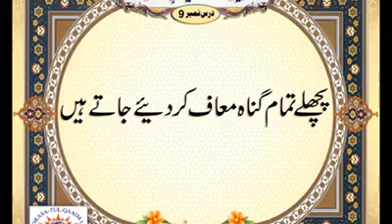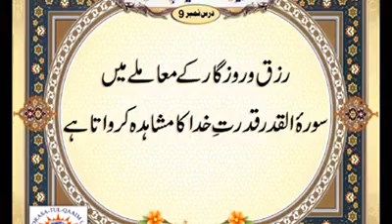23 February 2017